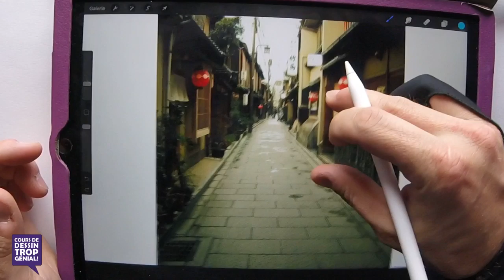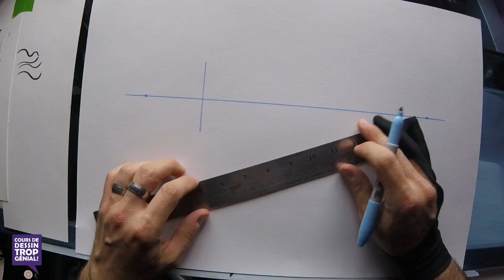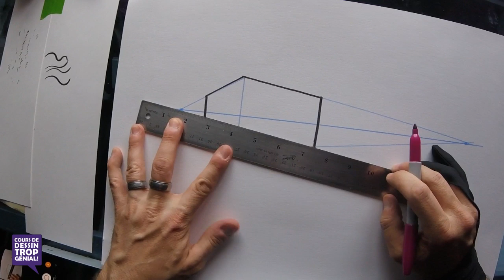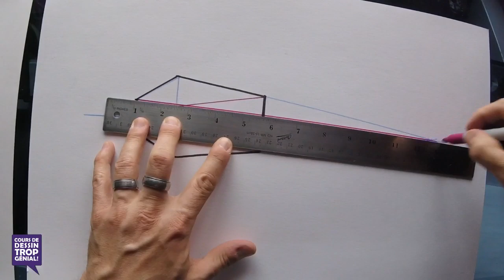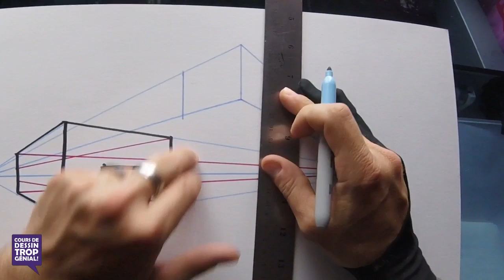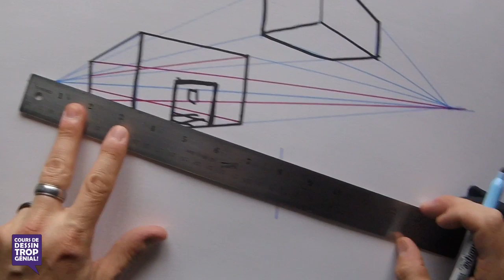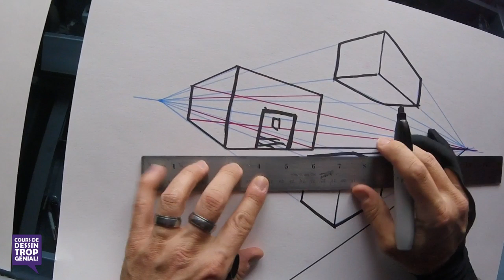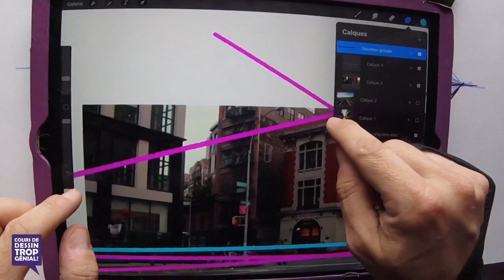Capsule dessin #2 - André Martel - Perspective en deux points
Pour sa deuxième capsule, André Martel nous propose une vidéo nous montrant la perspective à deux points!